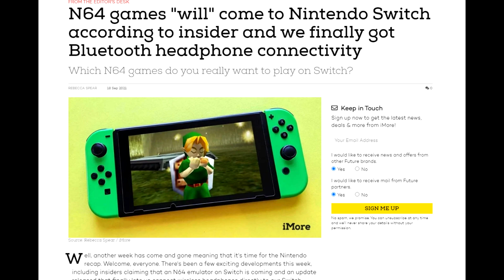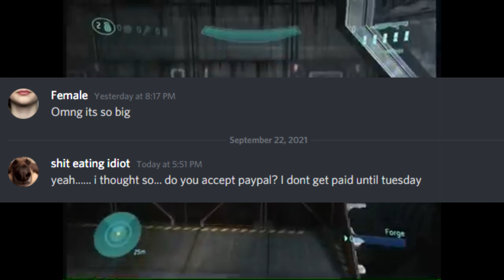Nintendo and Onlyfans similar business model